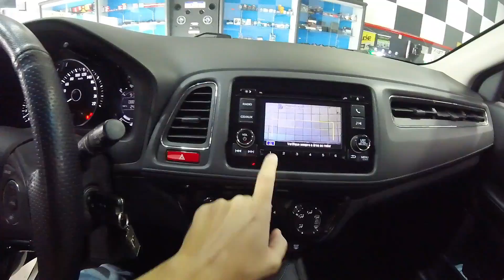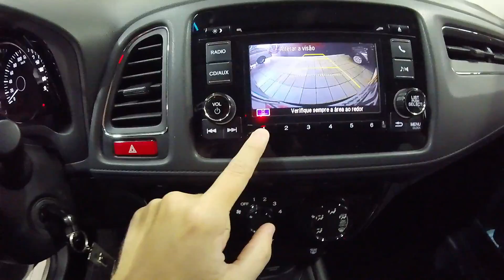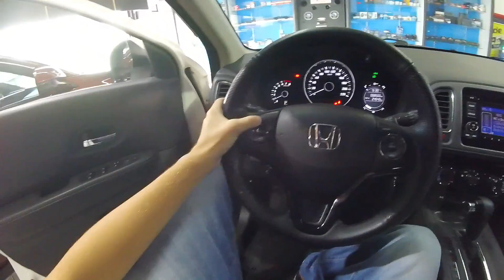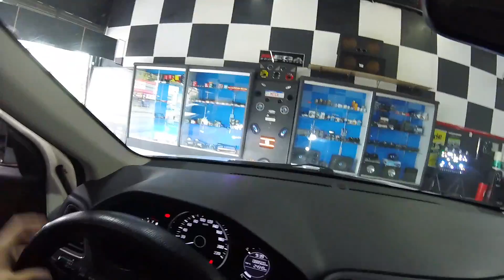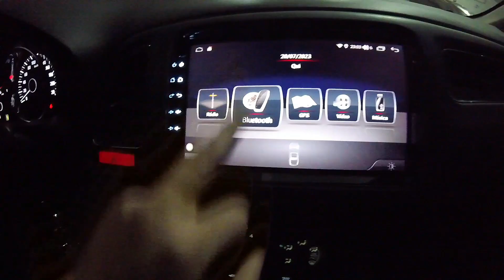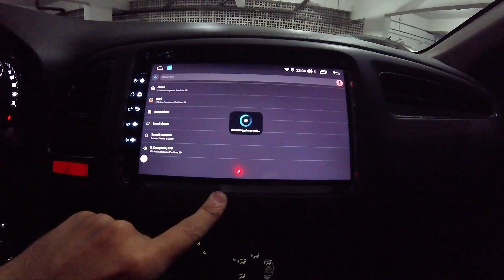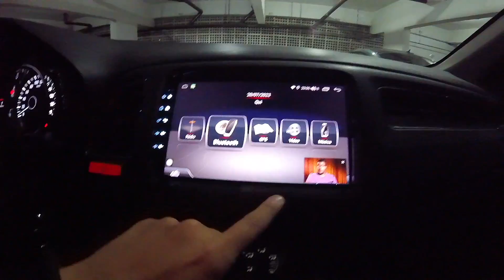Honda HRV Ex 2016 Central Multimídia Android Winca Ultra + Silver /Carplay/AndroidAuto 3gb/32gb